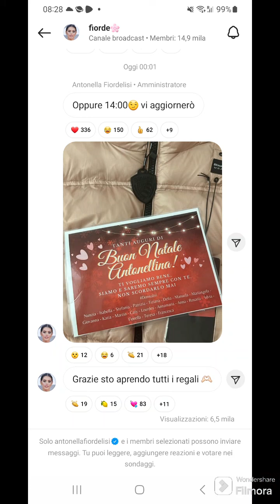Ploom Evento: Antonella Fiordelisi Rivela il Look!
Ciao a tutti, benvenuti sul nostro canale! Siamo entusiastali di condividere con voi le immagini e video nell'evento Ploom, con particolare attenzione all'elegante partecipazione di Antonella Fiordelisi, che ha rubato la scena con uno stile che ha fatto parlare tutti.

Iniziamo parlando del suo look mozzafiato: una jumpsuit di velluto rosso che ha fatto girare la testa e ha reso Antonella il punto focale dell'evento, almeno per i suoi fan ma non solo.

Dopo l'evento, Antonella ha condiviso con noi il momento  dell'apertura di uno dei tanti regali ricevuti dai suoi affezionati fan. Un giubbino di una marca di tendenza che ha reso il suo entusiasmo contagioso. Antonella ha promesso di svelare gradualmente tutti i regali, aggiungendo un tocco di mistero e anticipazione al tutto.
La nostra Nellina attualmente si trova nella sua città natale di Salerno per godersi il periodo natalizio insieme alla sua famiglia.
Ha svelato ai fan, di avere un sacco di capi d'abbigliamento nel suo armadio a Salerno ma che purtroppo non riesce a portare a Milano perché la sua cabina armadio è già piena.

Ora è il vostro momento! Lasciateci nei commenti cosa ne pensate di questo video su Antonella cosa vi ha colpito di più.
Grazie mille per essere con noi sempre.
Ci vediamo nel prossimo video con nuove notizie da condividere!